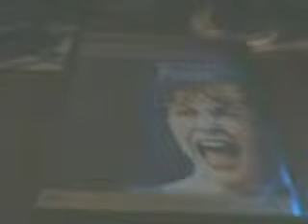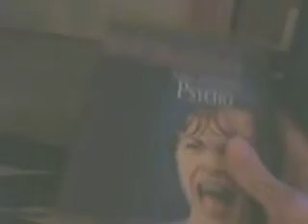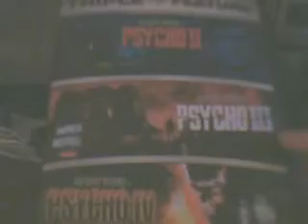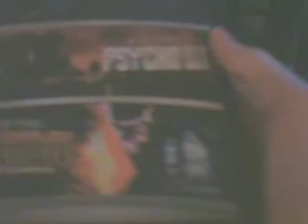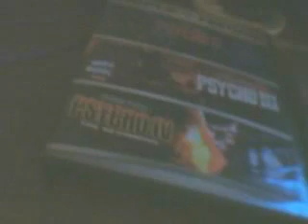My DVD Collection-Psycho Series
My review of my Psycho dvd's.